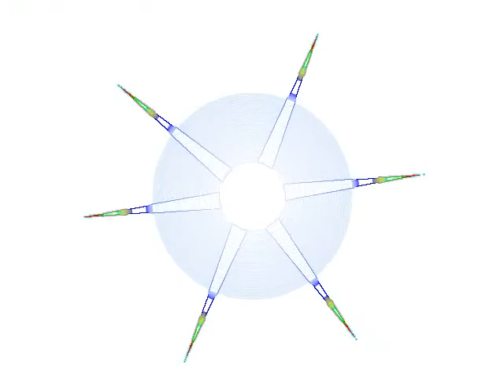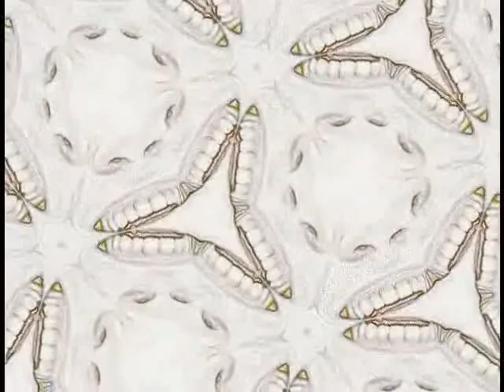New Years Special - Shifting Pitch (Jaakko Reupload)